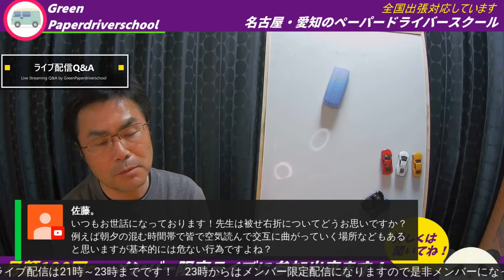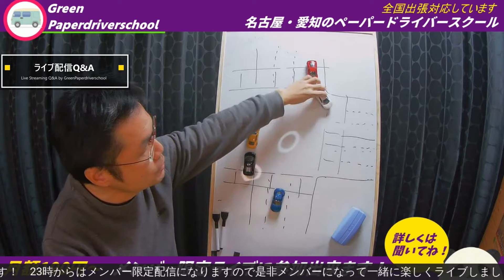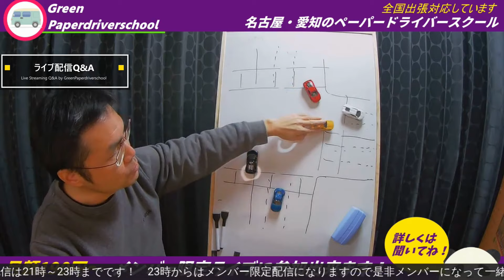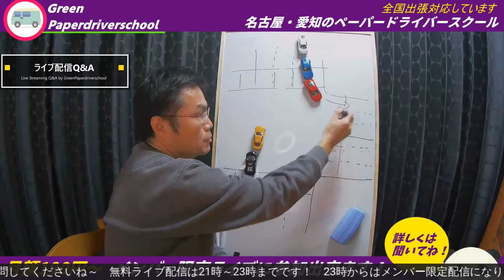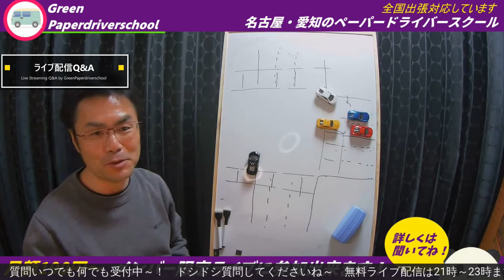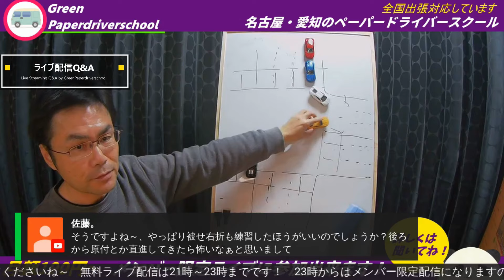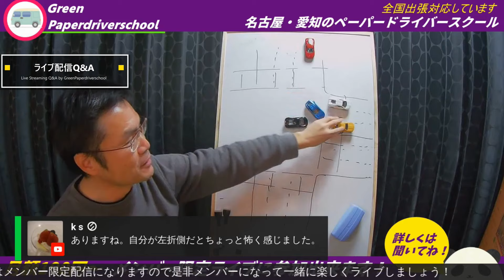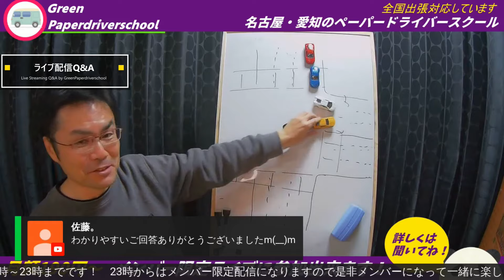【運転のコツ・右左折】朝夕の混んでる時間帯での右左折！被せて右折はアリ？ナシ？仕方なし？ ペーパードライバー・初心者向け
【左バック】

基礎編

フリーBGM「カナリアスキップ」／作（編）曲 ： まんぼう二等兵

運転のコツ ペーパードライバー 朝夕の被せ右折は危険？すべき？